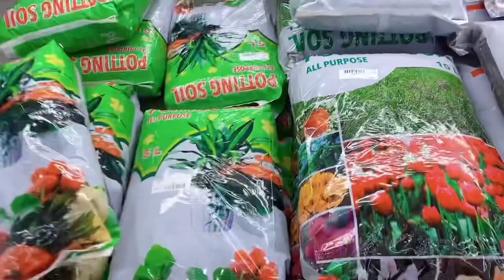香港花市大石晶带你逛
你喜欢什么花🥀🌷🌺🌻🌼💐🌸